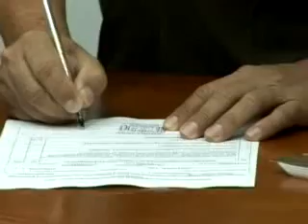Yucatán Ahora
Esta mañana, un poco después de las 8, acudió a la Junta Distrital Ejecutiva 04 del Instituto Federal Electoral, Rolando Zapata Bello y su suplente Daniel Granja Peniche, para presentar su solicitud de registro como candidato a diputado federal por el cuarto Distrito por la coalición "Primero México".